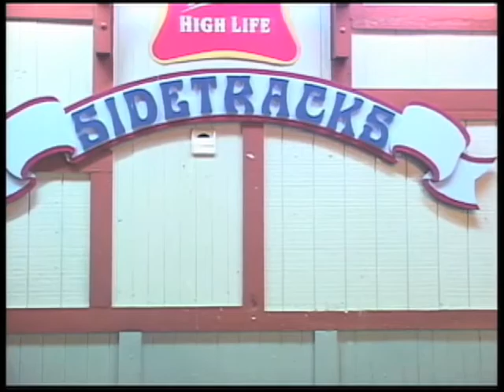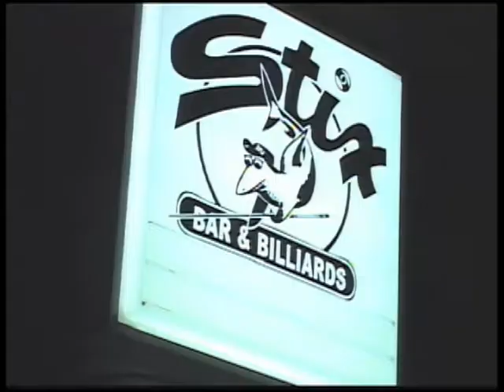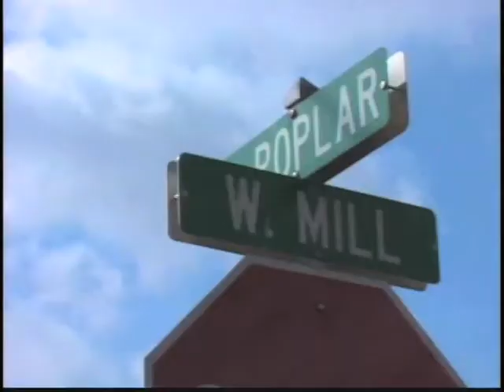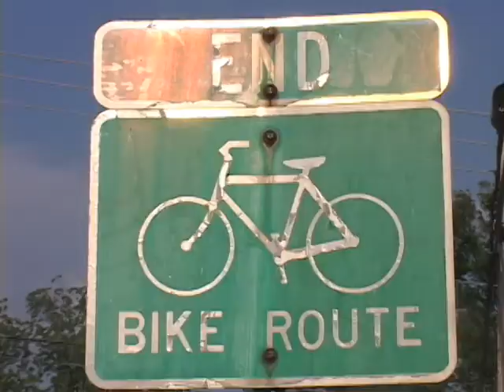Lou Uhler Resume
Showcases my talents and experiences in shooting and editing.  Everything shot by me, minus the stand up which I mapped out.  Everything edited by me.